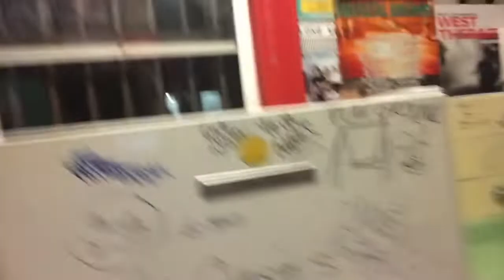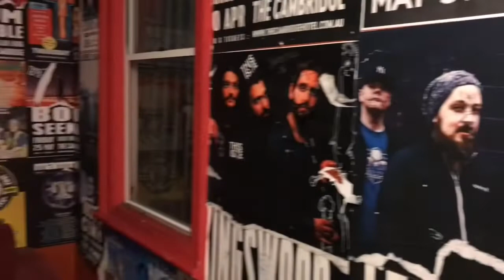FIRST SHOW OF 2019!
Hey Legends

VLOG #3 is a very special one as I ticked off one of my goals for 2019. Which was to perform at The Cambridge in Newcastle to some amazing fans.

I started the day off by searching for a wave and a quick busk.
I eventually drove to the 4th beach break at Blue Bay and chipped my longboard after landing on some very soft rocks 😂

Overall it was the best show I’ve played in years and I’ll never forget the feeling.

My main focus with these VLOGS is to open a bigger audience to my music and overall career. If I can influence someone positively that’s a bonus , if I can influence 200,000 people the hell thats amazing too.
I’m also going to get something else to film with when I’m holding the Go Pro

John Mayer - Helpless ©
Callum Rowland - Fly Away ©
BoxBoys - I Should Probably get moving ©
Two Sleepy - Her ©